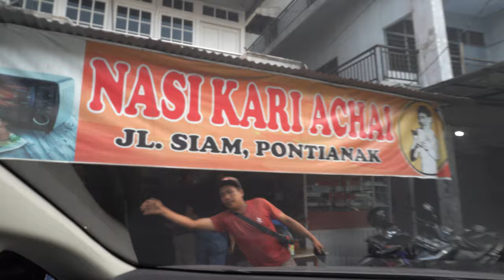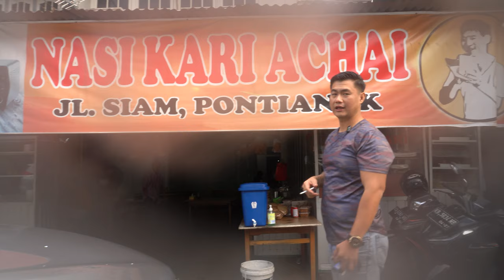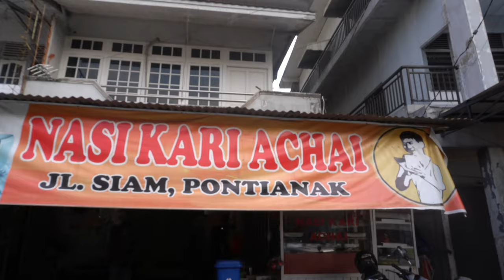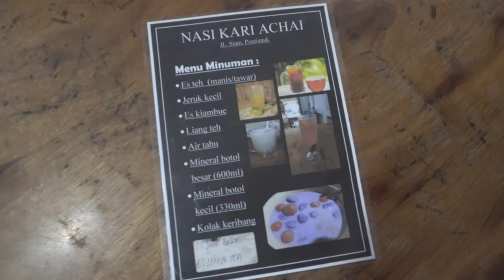Sarapan Kari Babi Manis | Nasi Kari Achai Pontianak.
Kali ini kita akan ajak kalian ke makan yang khas dari Kalimantan juga nih Bray, yaitu nasi kari Achai yang ada di jalan Siam Pontianak nih Bray, selain rasa rempah dari kari nya yang berasa banget dan super enak juga, ada banyak menu makanan yang ngga kalah unik juga nih Bray yaitu kolak geribang, yaitu campuran antara umbi dan kuah nya tuh bray yang pasti rasa nya itu enak banget Bray, kalo kalian main ke Pontianak wajib coba deh pokoknya Bray..
Tempat nya enak juga seperti bangunan jaman dulu, jadi vibes nya masih terasa di jaman dulu banget Bray, oiya disini juga kalau pagi rame banget ya bray, jadi gua ngerekomendasiin kalo kalian kesini datang lebih pagi biar ngga ngantri tuh bray..

Jl. Siam No.123, Benua Melayu Darat, Kec. Pontianak Sel., Kota Pontianak, Kalimantan Barat 78243.
Range Harga :
Nasi Kari Achai Daging Spesial : 70.000
Es teh tawar : 6.000
Buka Mulai 06:30 - 16:00
Shopping: